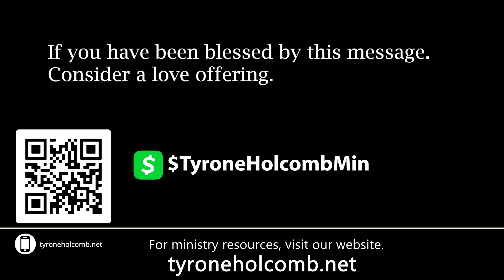Church Constructs Pt.1